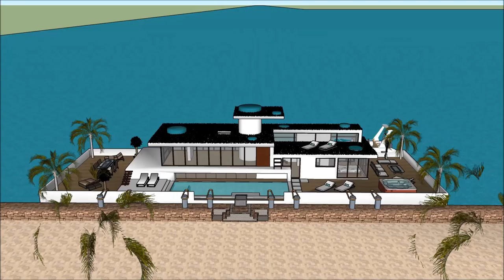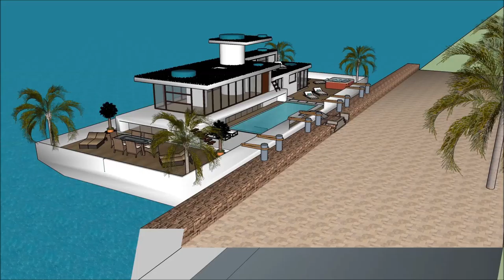Sims 5 haus bauen villa deutsch bluewater village ophelia beach villa luxury boat house Luxury Yach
The houseboatzania launching an innovative high-end luxury yacht houseboat home design potentially as a display of in Sims of the Sims 5 haus bauen villa deutsch bluewater village ophelia beach villa luxury boat house  Luxury Yach.

The collection of sims concepts - Houseboatzania of Sims 5 haus bauen villa deutsch bluewater village ophelia beach villa luxury boat house  Luxury Yach consists of high luxury and architectural art pieces in minimalism combined with living on the waterfront of the harbour of

The sims houseboat yacht design has the basis to sustain living with high standards and contemporary structural design at Sims 5 haus bauen villa deutsch bluewater village ophelia beach villa luxury boat house  Luxury Yach with numerous of prospects for excessive living and celebrating the desire of life worldwide: